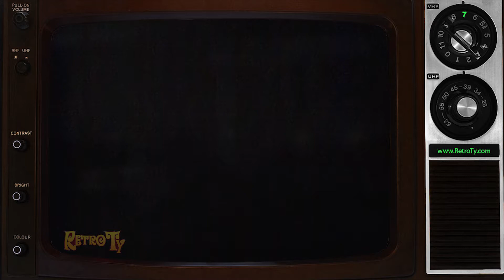1988 - Diet Pepsi - Truck Stop with Michael J Fox